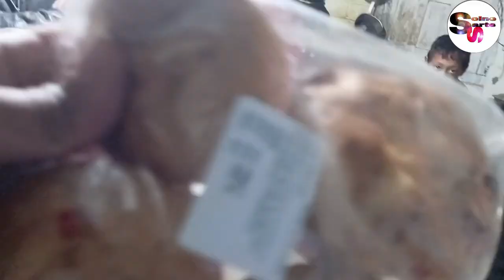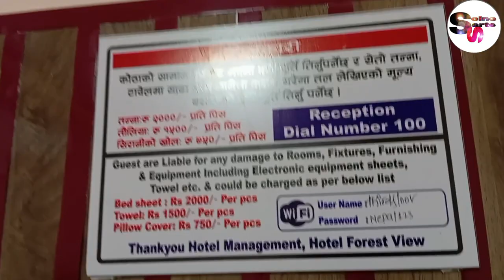Kathmandu to hetauda hotel forest view family trip 2024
Hetauda (Nepali: हेटौडा, pronounced [heˈʈʌu̯ɽa]) is a sub-metropolitan city in Makwanpur district of Bagmati Province in central Nepal. It is the administrative headquarters of the Makwanpur district and the capital of Bagmati Province as declared by a majority (105 out of 110) of the Provincial Assembly Members on 12 January 2020.[1] Hetauda is one of the largest cities in Nepal. At the time of the 2015 Nepal census, it had a population of 153,875 people.[2] The city's population grew to 195,951 in 2021.[3]

Hetauda

हेटौंडा

Sub-Metropolitan City

Clockwise from top: Sahid Smarak,Bhutandevi Temple,Manakamana Temple

Seal

Hetauda

Location in Nepal

Show map of Bagmati ProvinceShow map of NepalShow all

Coordinates: 27°25′N 85°02′ECountryNepalProvinceBagmati ProvinceDistrictMakwanpurGovernment

 • TypeMayor–council • MayorMina Kumari Lama (Unified Socialist) • Deputy MayorRajesh Baniya (NC)Area

 • Total261.59 km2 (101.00 sq mi)Elevation

345 m (1,132 ft)Population

 (2021)

 • Total195,951 • Rank10th (Nepal)
4th (Bagmati Province) • Density750/km2 (1,900/sq mi) • Ethnicities

Bahun Chhetri Tamang Newars Rais MagarsTime zoneUTC+5:45 (NST)Post code

44100, 44107